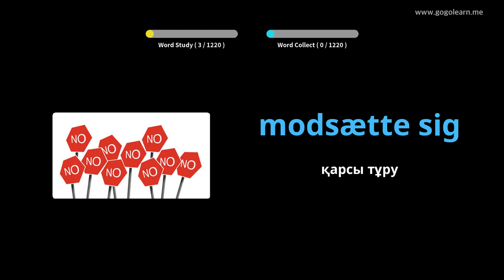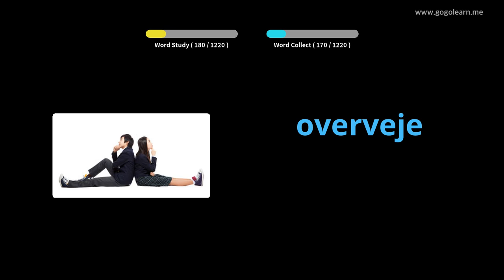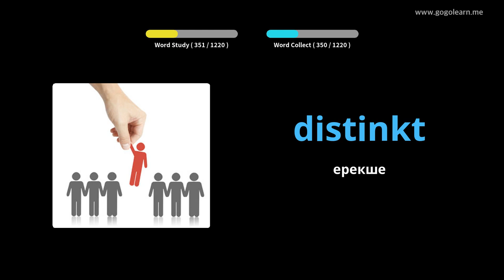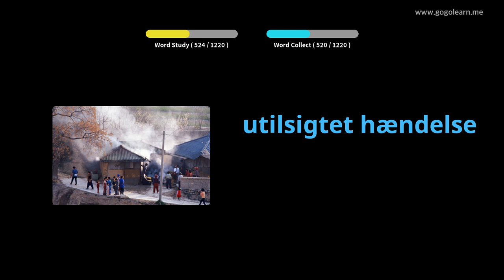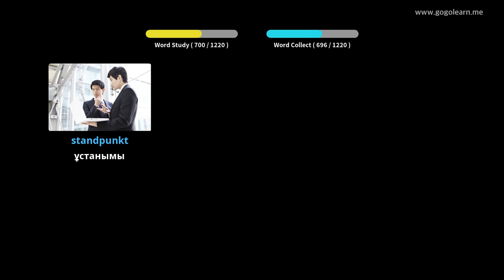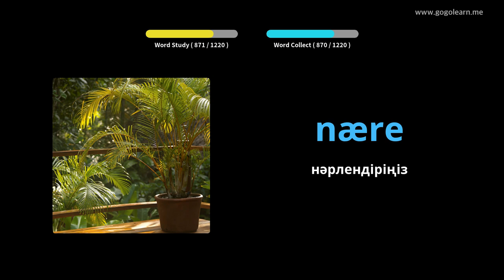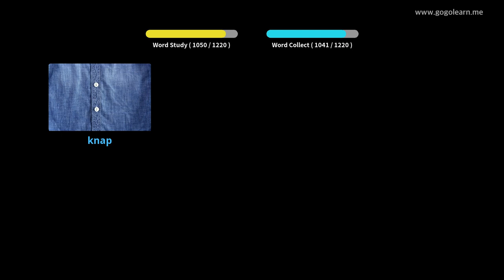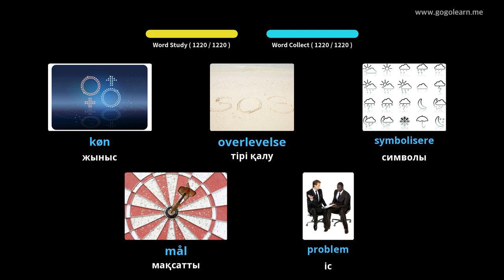Дат сөздік студенті |Golearn